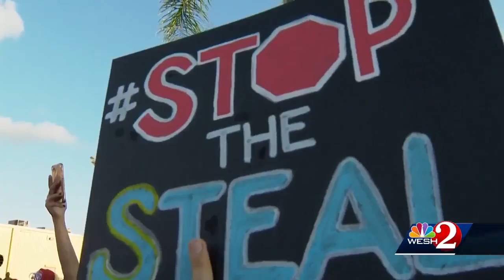Judge orders release of voter information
Bob Hazen reports.